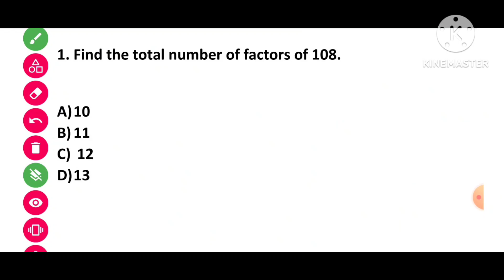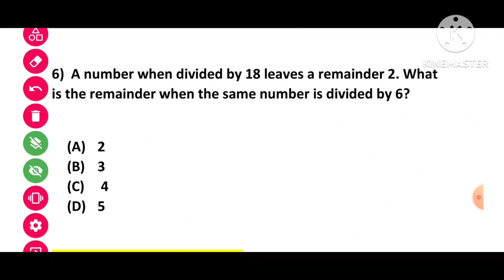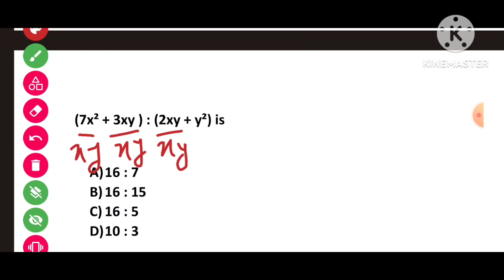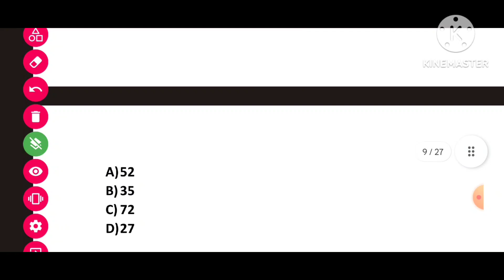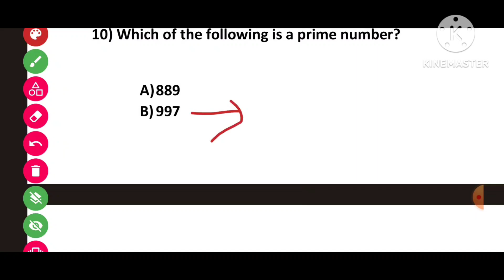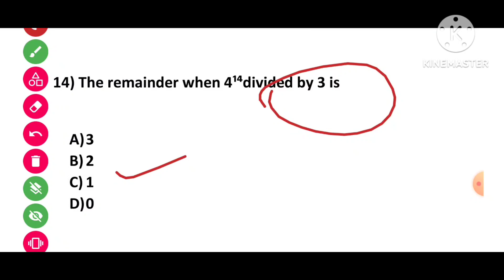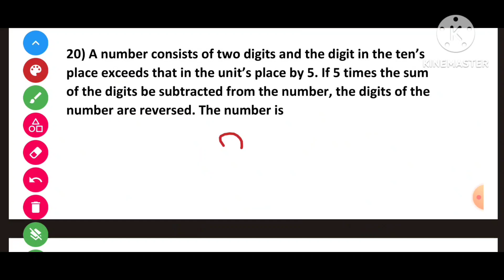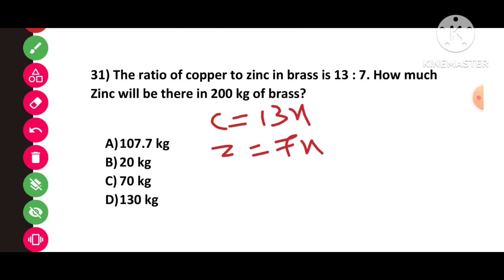B.Ed Science PYQs || Mathematics Solved Paper || Number System || Ratio & Proportion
About This Video :
This is the full coverage video of Last 7 Years  Questions of Odisha B. Ed Science of Number System || Ratio and Proportion ||
Every question has the full descriptive solution  With Extra Notes and Pdfs.
You can easily download the notes & pdfs on our Telegram Channel.

b. ed science syllabus, b. ed science question, b. ed science, b. ed science model, b. ed science syllabus 2022, b. ed science syllabus 2023, b.ed science entrance exam preparation, b.ed science subject, b.ed science lesson plan in hindi, b.ed science working model